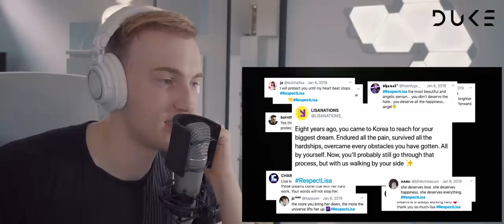Wow... I'm touched | LALISA A DOCUMENTARY FILM | The Duke [Reaction]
Love to every supporter!